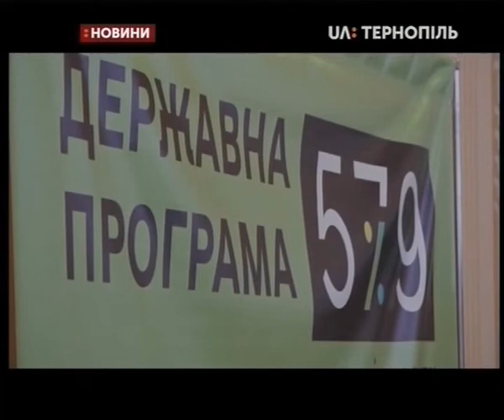26.02.2020. Новини. 17:00